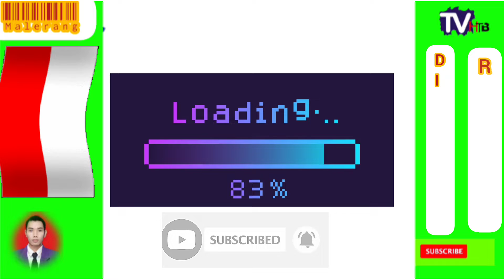Vidio lucu bikin ngakak terbaru 2022 || Barisan Para Tolol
Vidio ini berisikan beberap vidio lucu, prank dan tol*l,
Orang bule makan buah mengkudu
seorang anak kecil berhasil mencing ikan, namun di rampas oleh kucing jahat
gara gara kesenggo spion mobil, akhirnya penakut buat trik untuk menang
sang istri prank suami, seolah olah lagi gituan sama cowok lain
si bocah nekat naik tembok demi mencium cctv
teman prank temannya dengan menggunakan soung mak lampir
pria sok jago jadi panakut nyamar jadi orang buta
verdy sambo vs komeng( vidio editan agar nyambung)
salam metal

Saya suka dengan mengumpulkan vidio-vidio lucu baik dari tiktok, snackvidio dan IG orang lain.
Saya menyadari bahwa vidio, soud, musik gambar dan lain-lain bukan hasil buatan saya sendiri, namun karena saya sangat senang dengan mengumpulkan vidio-vidio lucu, maka terbuatlah channel ini. Saya juga sangat menghormati karya orang lain, namun saya berharap juga apa yang menjadi karya saya yang diambil dari karya orang semoga bermanfaat untuk kita semua.